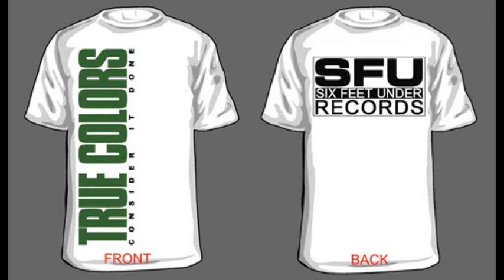True Colors - Intro, Human Touch, Open Up, What We Had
Belgian Hardcore at its best!